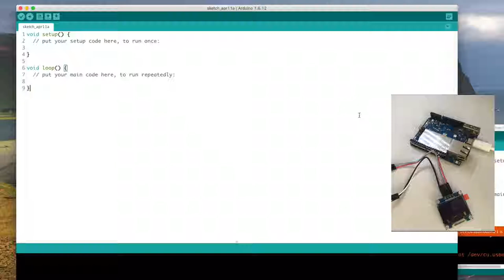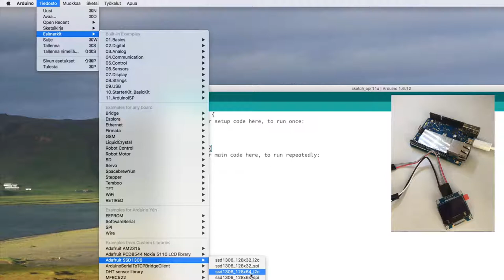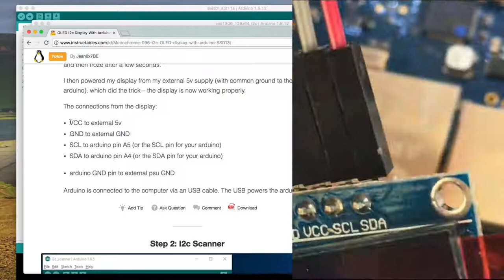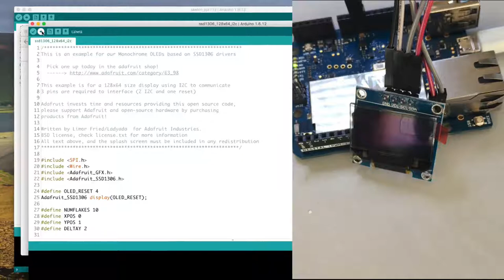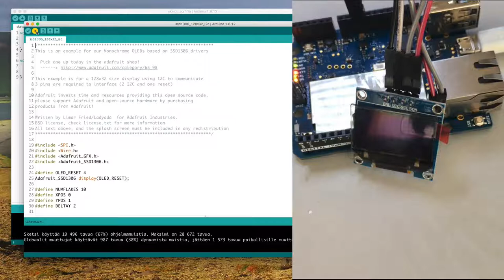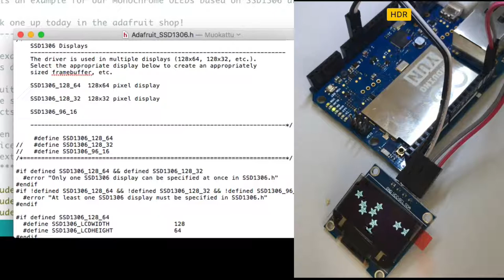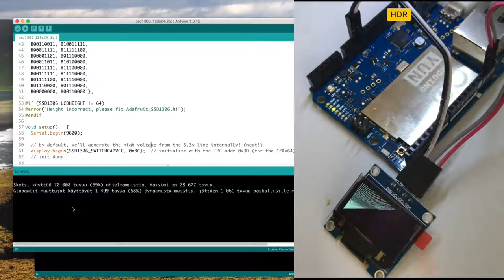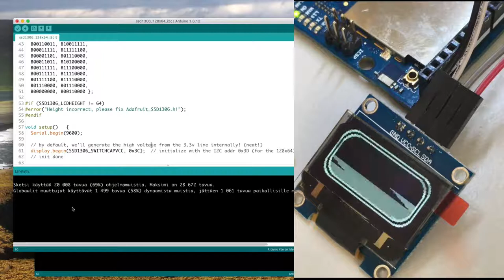Arduino, osa 16: OLED-näytön kytkentä ja kokeilu